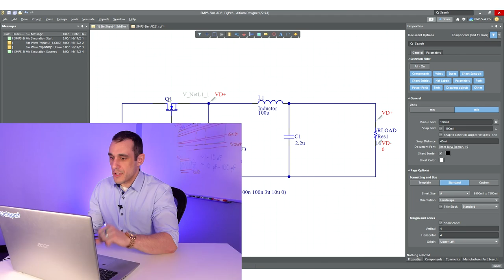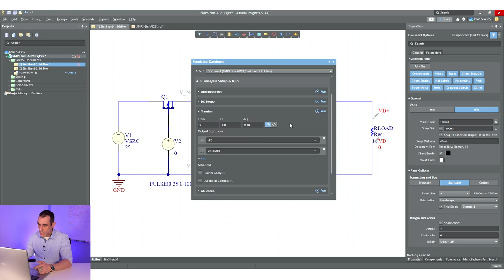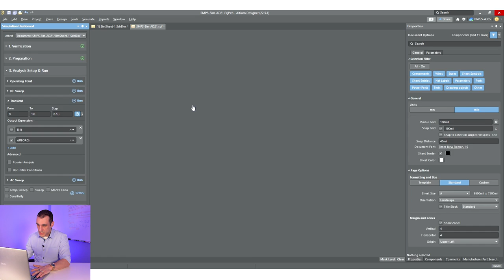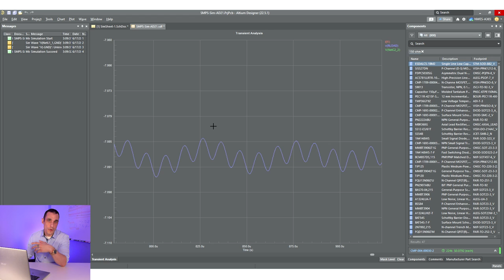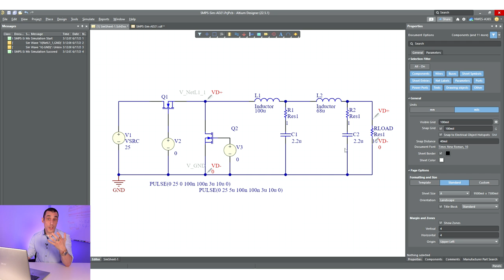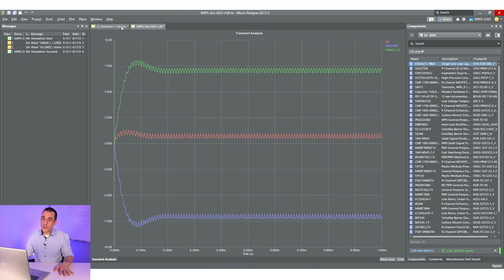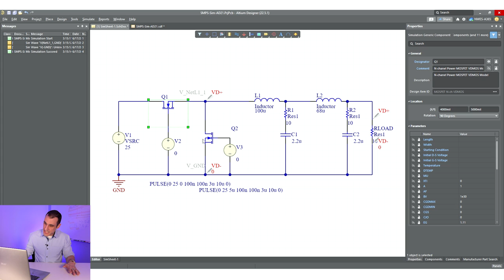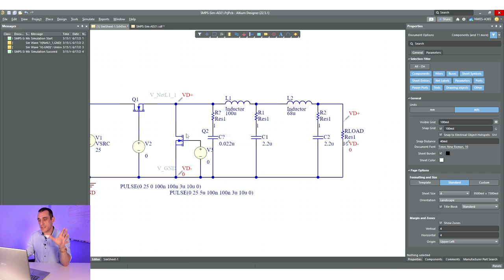How to Run a Simulation of Buck Converter - PCB Design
We're talking buck converters in this PCB design video. Technical Consultant Zach Peterson explores the overall operation of a buck converter, as well as how to use the simulation of a buck converter results in Altium Designer to reduce switching noise during the circuit design phase.

0:00 Intro
0:47 Buck Converter Overview
1:52 Starting the Simulation
3:31 How to Reduce Switching Noise
5:18 Increasing the Switching Frequency
9:05 Dealing with the Transient Response
14:25 Leads and Pads Inductance

👉 Ready to try the industry's best-in-class design experience yourself?